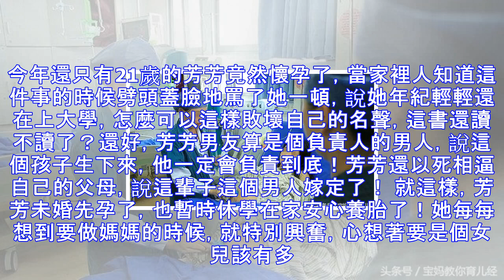21歲孕婦8個月產檢，醫生當即要求剖腹，沒想到劃開肚子後......卻被「裡面的情況」嚇得臉色慘白！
21歲孕婦8個月產檢，醫生當即要求剖腹，沒想到劃開肚子後. 卻被「裡面的情況」嚇得臉色慘白！
今年還只有21歲的芳芳竟然懷孕了，當家裡人知道這件事的時候劈頭蓋臉地罵了她一頓，說她年紀輕輕還在上大學，怎麼可以這樣敗壞自己的名聲，這書還讀不讀了？還好，芳芳男友算是個負責人的男人，說這個孩子生下來，他一定會負責到底！芳芳還以死相逼自己的父母，說這輩子這個男人嫁定了！ 就這樣，芳芳未婚先孕了，也暫時休學在家安心養胎了！她每每想到要做媽媽的時候，就特別興奮，心想著要是個女兒該有多好呀！就這樣，芳芳沒心歡喜地期待著自己小寶貝的出生！孕3個月的時候，男友摸著她的肚子和她開玩笑，說：人家三個月的肚子可沒你那麼大啊，你不會懷的是雙胞胎吧?芳芳一聽，心想著好像是的，人家都吐得要死要活，自己怎麼那麼愛吃，而...
源: pixpo